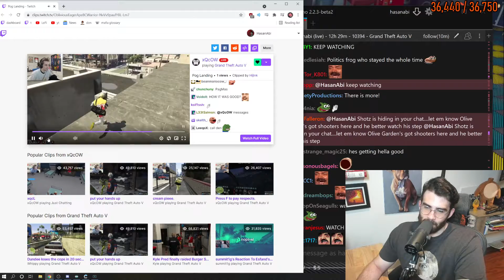Hasan worst Timing